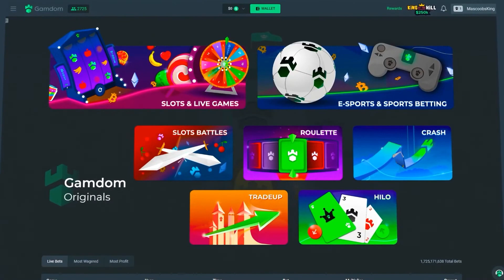I HIT MASSIVE MULTIS ON BIG SUGAR RUSH BONUS BUYS!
I did a bunch of sugar rush and mochimon bonus buys to try and get massive wins on these slots and ended up hitting MASSIVE multis on both!